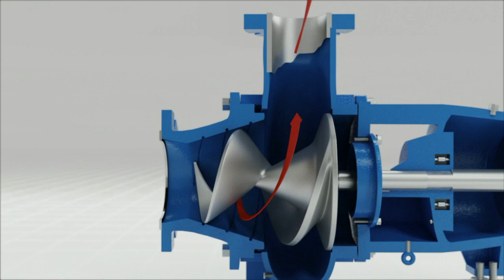XCS Screw Centrifugal Pumps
The XCS pump offers a unique set of advantages handling thick sludges, abrasive slurries, large or stringy solids, shear sensitive fluids and delicate materials. The open channel impeller combines gentle, clog-free operation with high efficiency and non overloading characteristics. Hard metal, wear resistant construction in Ni-Hard or High Chrome for long abrasive service.